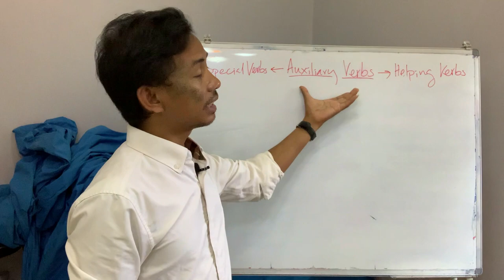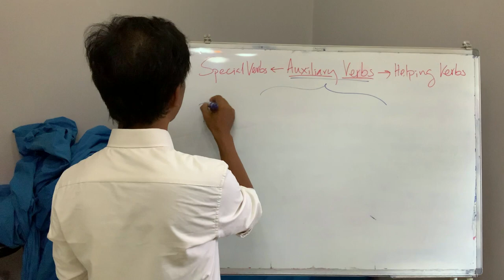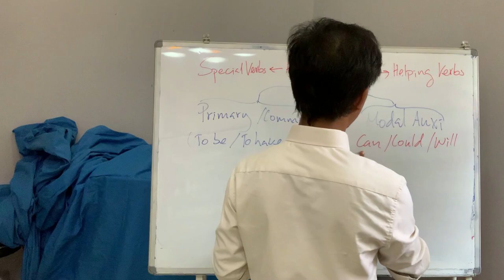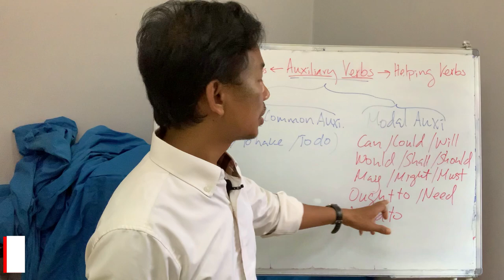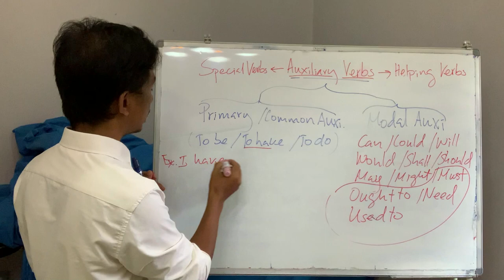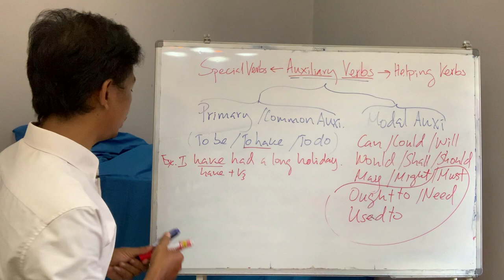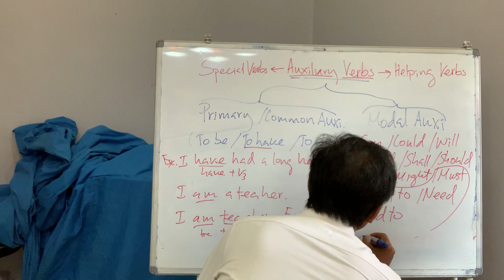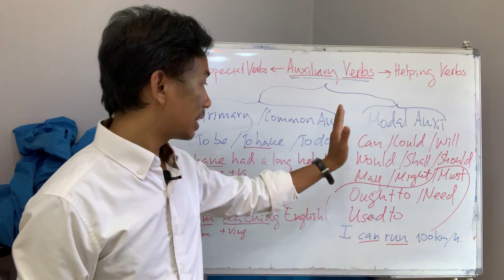GEP 4 | Auxiliary Verbs កិរិយាស័ព្ទជុំនួយ​ Part 1 | Samnang Chhon | AFK eSchool | Free English Class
វិដេអូមេរៀននេះបង្រៀនអំពីភាពខុសគ្នារវាង Primary Auxiliary Verbs and Modal Auxiliary Verbs ដែលជាកិរិយាសព្ទជុំនួយក្នុងភាសាអង់គ្លេស។ រៀបចំនិងបង្រៀនដោយលោក ឈន់ សំណាង។
This video lesson taught about the differences in Primary Auxiliary Verbs and Modal Auxiliary Verbs in English. Designed and taught by Mr. Samnang Chhon.